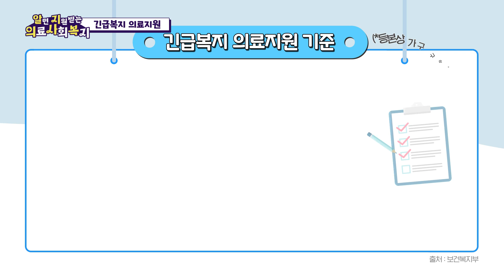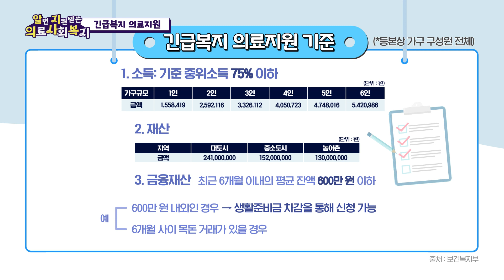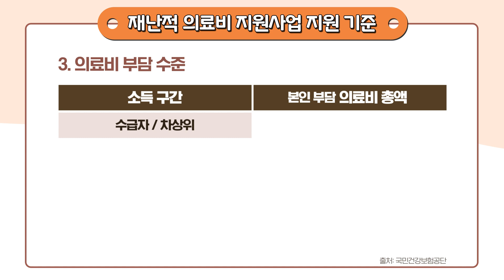삼성서울병원 의료사회복지사가 알려주는 국가 치료비 지원제도!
치료비가 부담이 될 때,
치료비 지원이 가능한 제도로는 무엇이 있을까요?

치료비 마련의 어려움으로 걱정이 있으신 분들을 위한,⠀
'국가 치료비 지원제도'가 있습니다.

지원 기준에 해당하면 누구나 직접 신청이 가능한 다양한 국가 제도들!
이번 영상을 통해 어떤 제도인지, 누가 대상이 되는지,⠀
무엇을 준비해야 하는지 명확하고 자세하게 안내드립니다.

[의료사회복지 상담 안내 (평일 09:00~16:00)]
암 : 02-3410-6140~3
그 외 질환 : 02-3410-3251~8